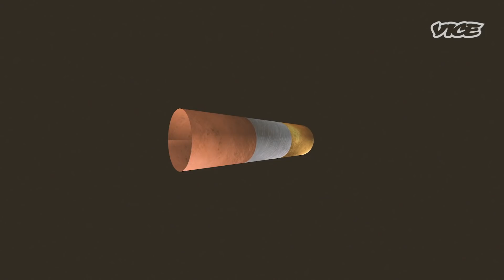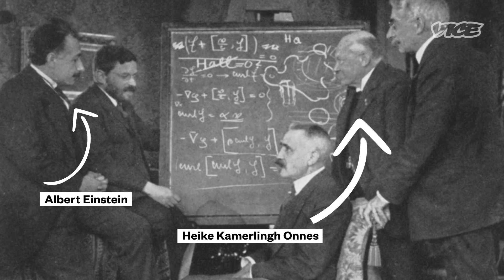Room Temperature Superconductors Will Change Everything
From ultra high speed levitating trains to lifesaving MRI machines, superconductors are key to some of the world’s most cutting edge technology. But they require extremely low temperatures to work and have remained too expensive for everyday use. Now that could be about to change. With superconductors that work at room temperature, our technological ability is posed to make a giant leap forward.